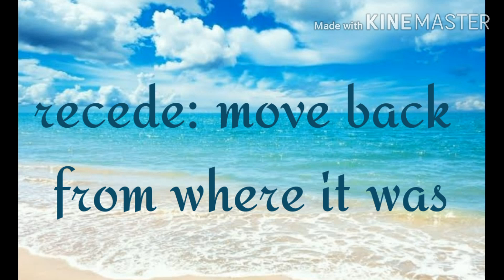The Tsunami: Prose 2 _ NCERT English _ Grade 8